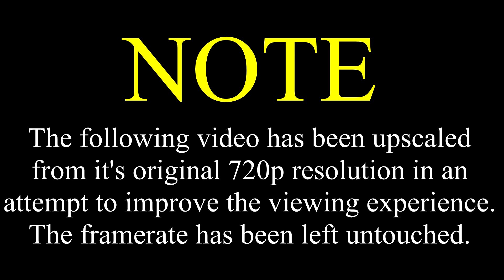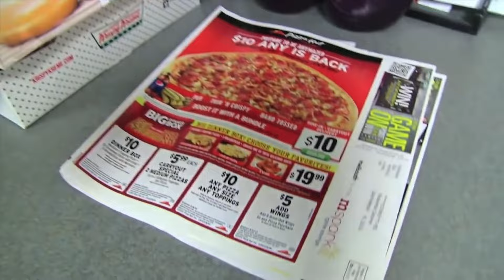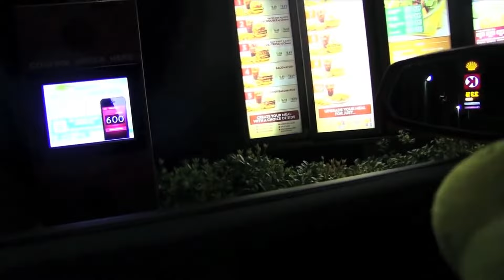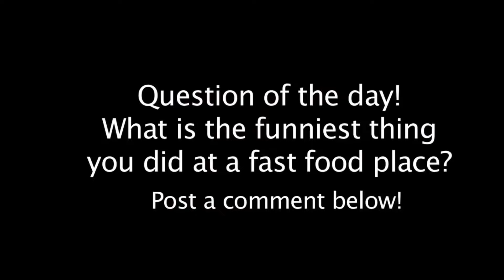SML Movie: Bowser's Dilemma [REUPLOADED]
Original Upload Date: February 1st, 2013
Original Description: SML Movie: Bowser's Dilemma